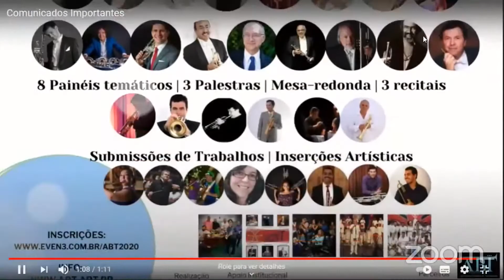Parte 1 | 12º Encontro Internacional de Trompetista (ABT)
A ABT (Associação Brasileira de Trompetistas) promoveu de 03 a 08 de 2020 o XII Encontro Internacional de Trompetista e fomos convidado a contribuir um pouco da nossa História e Experiência. Nessa primeira parte está mais um resumo da nossa história. Fica aqui o meu abraço à todos que fazem a ABT. Gratidão!!!